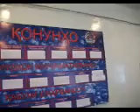Protest of women in Dushanbe.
Inhabitants of Ismoil Somoni region of Tajik capital requested soultion of their housing problem